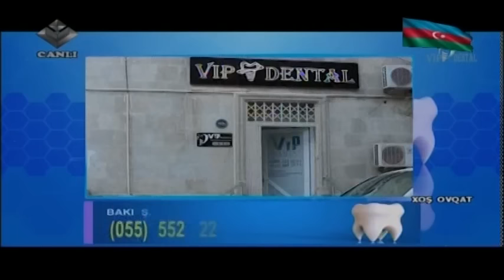Vüsal Əliyev,Nural Vilayətoğlu,Günay Əzimova,Nuranə Şıxaliyeva,Dilqəm Gədəbəyli (Xoş Ovqat)